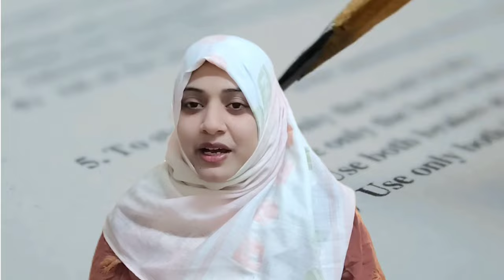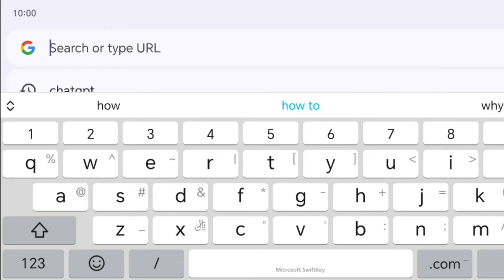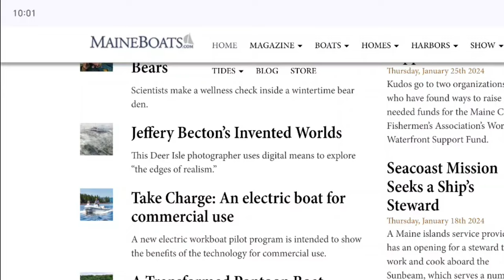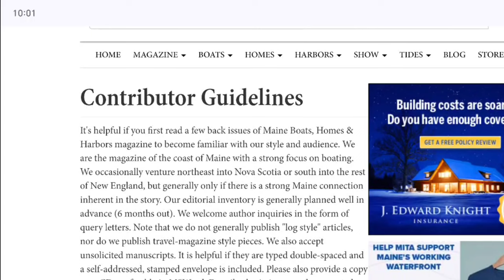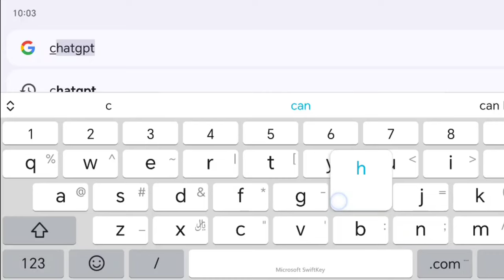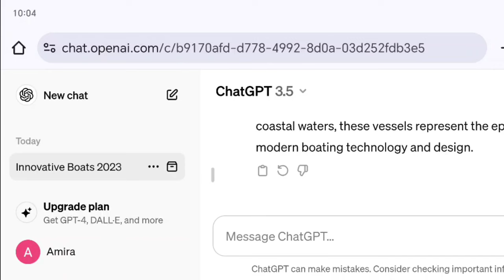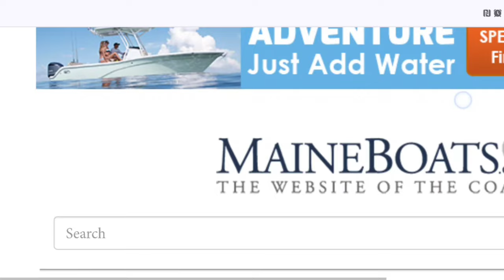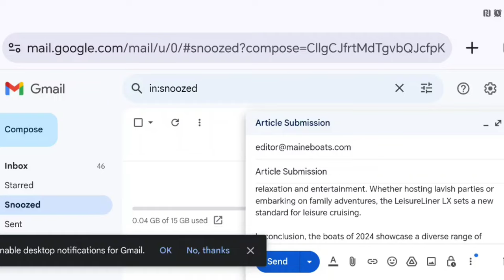Welcome to new Earning Platform 2024 Daily Earning💸💸 |New Earning App👇💯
Hi Friends,
In today's video I'm sharing with you how to earn money online by just Handwriting work or content writing jobs. I have shown you a new Earning Platform 2024 which is real and legit.
Explore opportunities in digital market and earn online money.
Real Earning site are best way to earn money online without any investment.

Topic search covered :-
Welcome to new Earning Platform 2024 Daily Earning
Make money online by Article writing
Earn 1$ per word by Assignment writing
Online Earning
Earn Daily 10$ without Investment
Earn money online
Copy Paste work 2024
Online Earning in Pakistan without Investment
Super simple CHATGPT COPY and PASTE method
Best content writing jobs online
Write Articles and Earn money
How to start earning from typing jobs
Online earning in saudi arabia
Online earning in karnataka
Karnataka
Watch ads and earn money
Earn extra cash by watching ads
Increase your revenue by watching ads
Earn money online simply by watching ads
Watch ads and make money online
How to make money watching ads online
Make money online with ad watching online
Online earning
Best online earning jobs
Google ads se paisey kaisey kamaye
Google ads 2024
Google ads era money
Google ads earning per click
Withdraw easy paisa jazzcash
How to earn money online in 2024 without any investment
Watch ads earn money websites
Watch ads earn money apps